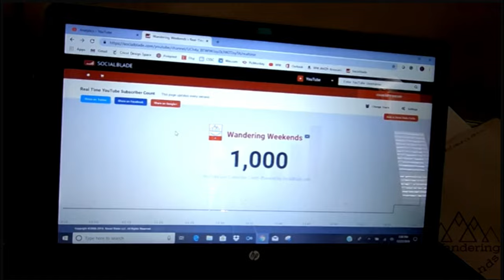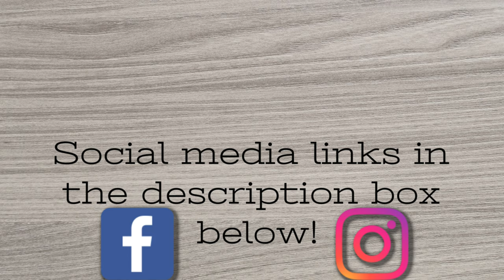HUGE 50,000 Subscriber Giveaway Featuring Mr T (not really but you'll see) *Giveaway is Closed*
AMAZON STORE

CAMERA GEAR